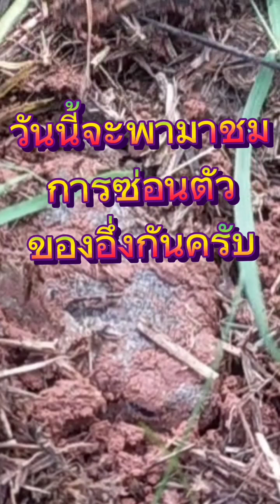พาชมการซ่อนตัวของตัวอึ่งกันครับ#EP1เดินออกกำลังกายสะพานรักษ์ทะเลบางขุนเทียน#น้องแมวแอบมอง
อึ่งปากขวด หรือ อึ่งเพ้า (ชื่อวิทยาศาสตร์: Glyphoglossus molossus) เป็นสัตว์สะเทินน้ำสะเทินบกชนิดหนึ่ง จำพวกอึ่งอ่าง จัดเป็นสิ่งมีชีวิตเพียงชนิดเดียวเท่านั้นที่อยู่ในสกุล Glyphoglossus[2]
มีความยาวจากหัวจรดถึงก้นประมาณ 73 มิลลิเมตร ลำตัวอ้วนป้อม มีลักษณะเด่นคือ หน้าสั้นมาก ปากแคบและทู่ไม่มีฟัน ไม่เหมือนกับกบหรืออึ่งอ่างชนิดอื่น ๆ ตาเล็ก ขาสั้น แผ่นเยื่อแก้วหูเห็นไม่ชัด ลำตัวสีน้ำตาลดำหรือสีเทาดำ ใต้ท้องสีขาว บางตัวอาจมีจุดกระสีเหลืองกระจายอยู่ทั่ว เท้าทั้ง 4 ข้างมีพังผืดเกาะติดอยู่ ใช้สำหรับว่ายน้ำ และมีสันใต้ฝ่าเท้าหลังใช้สำหรับขุดดิน
อึ่งปากขวดพบในภูมิภาคอินโดจีน ในประเทศไทยจะพบเฉพาะพื้นที่ที่อยู่เหนือจังหวัดประจวบคีรีขันธ์ขึ้นไป โดยมีพฤติกรรมอาศัยโดยขุดโพรงดินที่เป็นดินปนทรายและอาศัยอยู่ภายใน ในป่าที่มีความชุ่มชื้นใกล้กับพื้นที่ชุ่มน้ำ ในฤดูร้อนจะซ่อนตัวในโพรงแทบตลอด เมื่อฝนตกจะออกมาหากิน โดยหากินในเวลากลางคืน ผสมพันธุ์และวางไข่ในช่วงต้นฤดูฝน และจะผสมพันธุ์วางไข่เร็วกว่าอึ่งอ่างหรือกบชนิดอื่น ลูกอ๊อดมีลำตัวป้อมและโปร่งแสง ลำตัวเป็นสีเหลือง มีส่วนบนและส่วนล่างเป็นสีดำ หากินอยู่ในระดับกลางน้ำ โดยจะว่ายทำมุมประมาณ 45 องศา อยู่รวมกันเป็นฝูงใหญ่ ไปไหนมาไหนพร้อมกันเป็นฝูง
อึ่งปากขวดไม่จัดว่าเป็นสัตว์ป่าคุ้มครอง[3] แต่ในปัจจุบันมีความเสี่ยงต่อการสูญพันธุ์ เพราะถูกจับมาบริโภค โดยเฉพาะอย่างมากในช่วงฤดูฝนที่จะสร้างรายได้แก่ผู้ที่จับมาได้วันละหลายหมื่นบาท[4] (แต่มักจะเรียกปนกันว่า "อึ่งอ่าง" หรืออึ่งยาง ซึ่งเป็นอึ่งคนละชนิด)[5] กอปรกับสภาพแวดล้อมที่อยู่อาศัยเปลี่ยนไป ปัจจุบันกรมประมงได้สนับสนุนให้เลี้ยงเป็นสัตว์เศรษฐกิจ